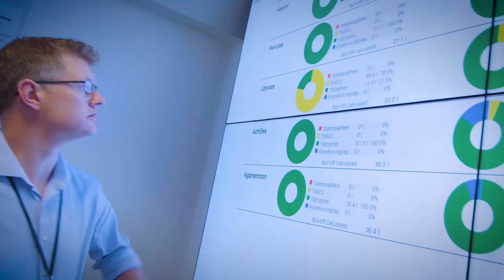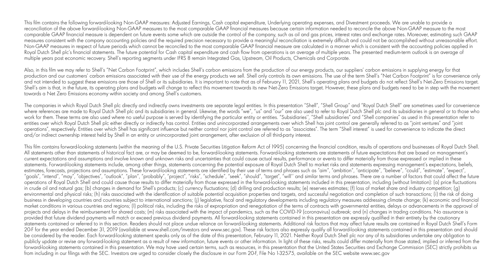MSC and Shell: Navigating a course to net-zero emissions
The challenge of decarbonisation is particularly difficult in number of sectors including shipping. Long asset lifespans, high energy dependency and complexity of electrification are some of the challenges faced by hard-to-decarbonise sectors.

These challenges cannot be solved alone, it requires strong collaboration across industries and governments; and there is no single solution.

Bud Darr, Executive Vice President, Maritime Policy and Government Affairs at MSC Group and Melissa Williams, Vice President, Marine, Sectors and Decarbonisation Shell, outline some of shipping’s decarbonisation pathways to help the industry achieve its net-zero emissions ambition.